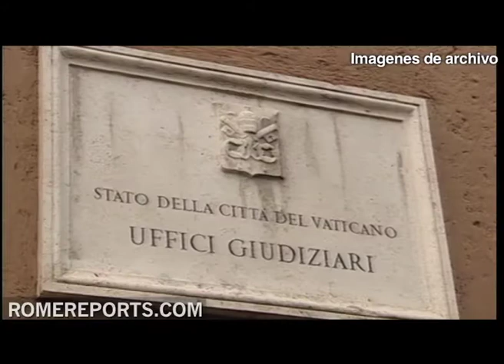El mayordomo del Papa y un informático del Vaticano serán juzgados por el caso Vatileaks